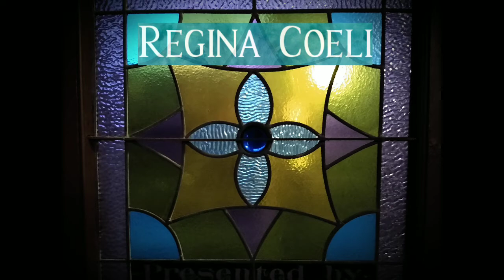Regina Coeli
Composer: Melchiorre Mauro-Cottone
Recorded at Immaculate Conception Catholic Church in Lapeer, Michigan

From everyone here at the parish, prayers for a blessed Easter Season!

Christ is risen! He is risen indeed!